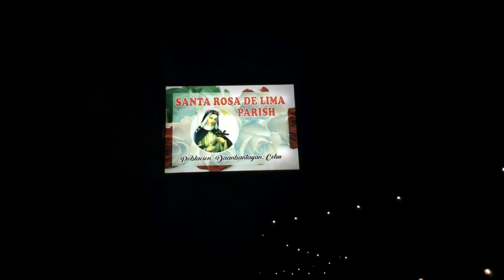DAANBANTAYAN CHRISTMAS LIGHTS 2020 | GALA IN THE PARK VLOG PART 1 of 2 | mommylizbeauprincess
Hi guys!💕

In this video, I am sharing to you our Gala “Laag” in bisaya Vlog during the Christmas season in our town at Daanbantayan Cebu.

We enjoyed the colorful lights all over the plaza of Municipality of Daanbantayan on December 9, 2020.

GOD BLESS! 😇💕